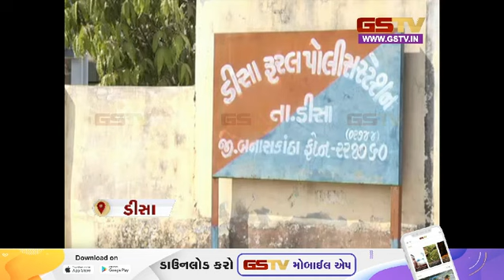Nasvadi : કાચા રસ્તા પર ડુંગરની ભેખડ ધસી પડતા વાહનચાલકોને હાલાકી સાથે જુઓ અન્ય સમાચાર | Gstv News